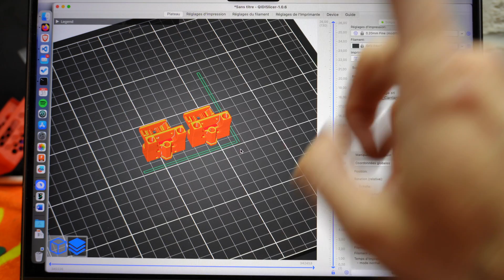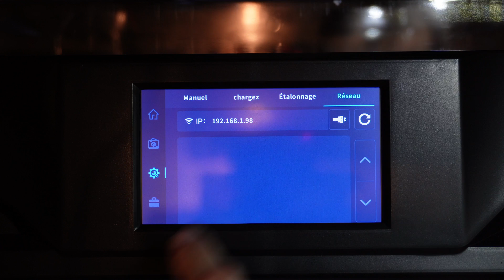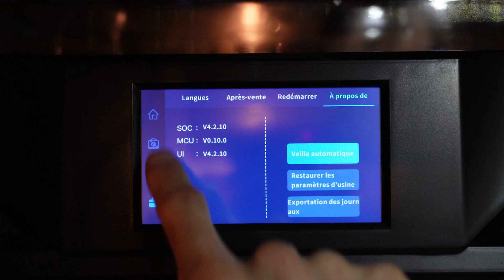Qidi X-Plus 3 : Probablement une des meilleures imprimantes 3D de 2023 ! 😍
Une imprimante ultra-rapide, avec un bon volume d'impression, très polyvalente et semi-pro ? Ne cherchez plus ! Voici la Qidi X-Plus 3, mon crush de l'année en terme d'imprimante 3D de série !
Une imprimante qui fait tourner Klipper, avec un SAV irréprochable, qui est capable d'imprimer des filaments exigeants, rapide et pour un budget correct. Que lui manque-t-il ? Une plus belle gueule et un z-offset automatique, à priori, mais c'est tout !
Dans cette vidéo je vous explique toute mon aventure avec la Qidi, qui a commencé en août et qui se conclus en octobre de la plus belle des façons.
Qidi est une marque qui mérite amplement notre attention et est un excellent rapport qualité/prix pour quelqu'un qui cherche à passer sur du matériel sérieux.

Je tiens toujours à rester le plus objectif possible dans mes tests, je mets donc mes sentiments personnels et mes aprioris de côté !

Chapitres :
00:00 Intro
00:29 Présentation générale
02:20 What's in the box ?
03:18 Premier démarrage
04:51 Premiers résultats d'impression
06:05 Interlude chat noir
07:27 Nouvelles pièces de la tête d'impression
08:24 Remontage de la tête d'impression
08:40 Les tests de filaments carbone et exigeants
12:24 Points positifs
15:28 Points négatifs
17:56 PS : Les variantes
18:13 J'achète ou pas ? Conclusion